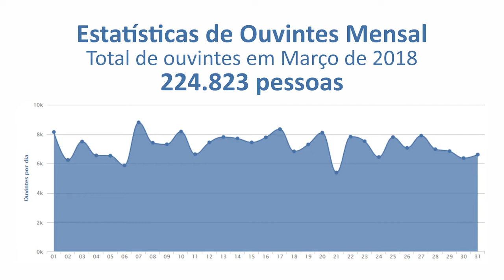Giro de Notícias - 17/05/2018 - HOMEM DE 31 ANOS É PRESO APÓS FURTO DE FIOS ELÉTRICOS NO SANTA RITA